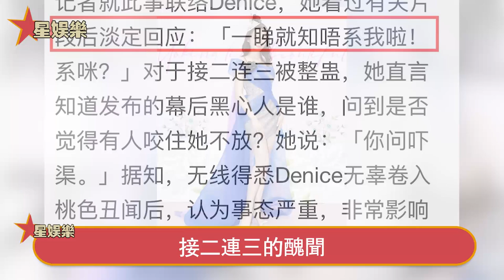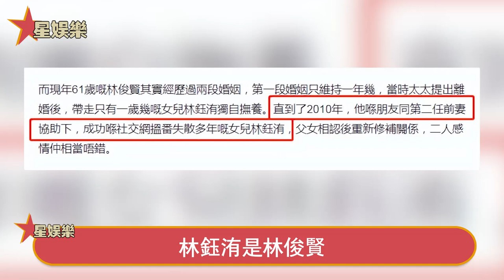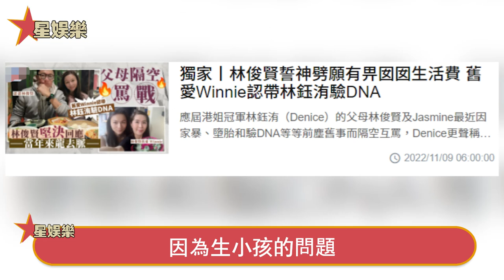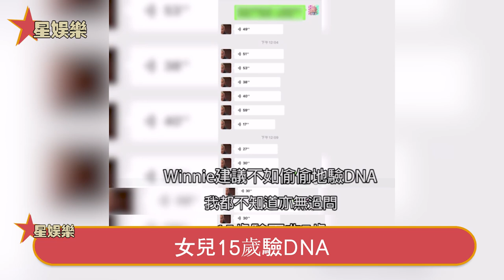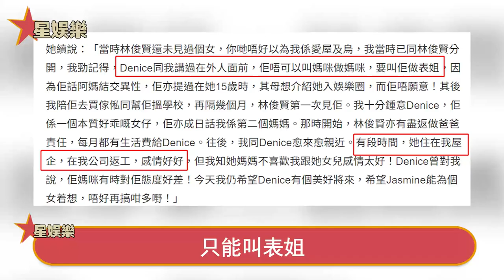被最親的人背後捅‘刀！不雅片流出24小時後，林鈺洧帶警'察指'認幕'後黑'手，萬萬沒想到竟然是他！星娛樂#